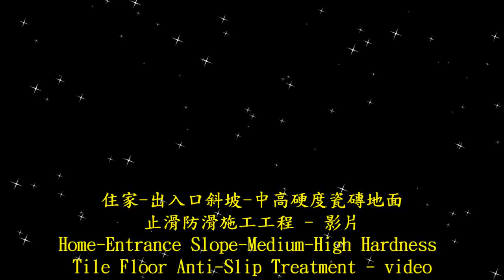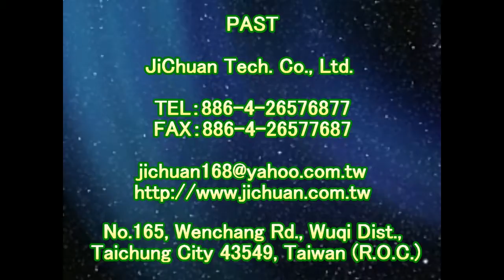1538 住家 出入口斜坡 中硬度磁磚地面止滑防滑施工工程